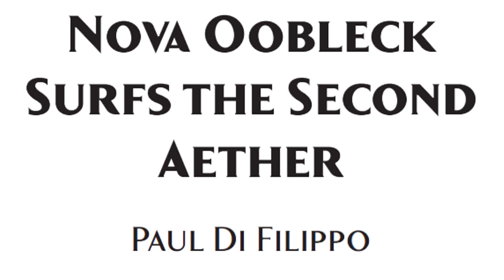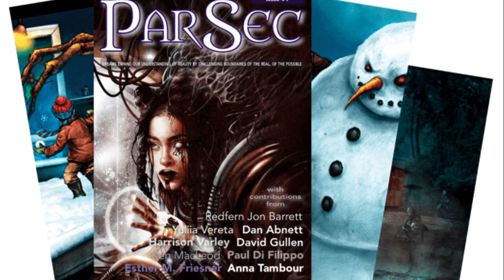PARSEC ISSUE 1 OUT NOW!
A digital magazine featuring the very best in Science Fiction, Fantasy, and Horror

The latest fiction from established writers alongside the best new stories from emerging talents and debut authors.

On-point articles and regular columns, exploring genre fiction in all its forms. Interviews with leading authors and artists.

Insightful and informative book reviews by a carefully selected cadre of reviewers, assessing current titles and imminent releases from publishers big and small.

This is the blistering table of contents for the first issue.

Introduction – Ian Whates
Gunbelt Highway – Dan Abnett
Down and Out Under the Tannhauser Gate – David Gullen
Nineteen Eighty-Nine – Ken MacLeod
The Lichyard – Harrison Varley
Time Traveller’s Shoes – Yuliia Vereta
Tesla on the Grass Alas – Esther M. Friesner
We Have Forever – Redfern Jon Barrett
The Power of 3 – Anna Tambour
Nova Oobleck Surfs The Second Aether – Paul Di Filippo
Life in the Fast Lane – featuring Tom Hunter
In the Weeds – Anne C. Perry & Jared Shurin
Reviews Section
Interview with Christopher Priest

ParSec will be available online for reading on computers, tablets, IPads, smartphones, and all popular e-readers for £5.99. The first issue is going out this weekend with an end-of-year seasonal special to follow. You can also take advantage of a 4-issue subscription for £20.